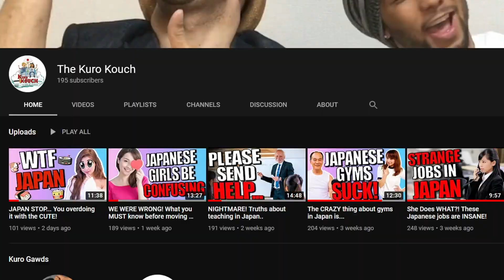This is Why You'll Want to FLEE Japan..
Some of the main reasons why foreigners leave Japan. This, is why Japan is NOT for you!

PLEASE REMEMBER TO LIKE, SUB and SHARE!